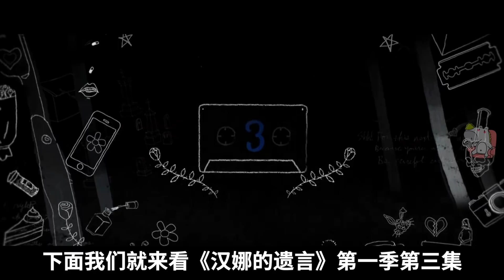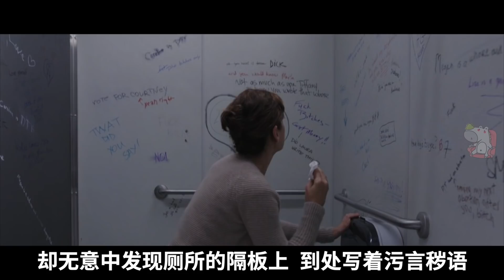8.3分爆款美劇，想過自殺的人別打開，真的很致郁《漢娜的遺言》S1E3|美劇·抓馬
这集题目真的没开玩笑，我希望大家都能好好的！
也非常感谢友情提醒我的小伙伴